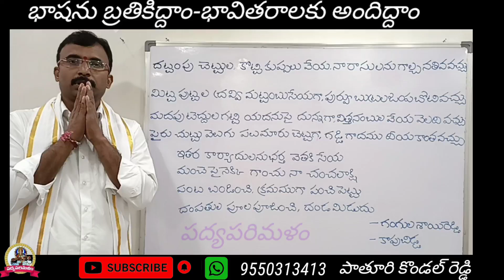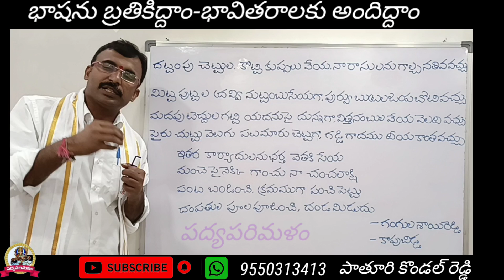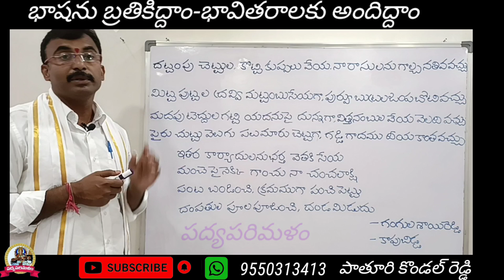Kapubidda||Gangulasaireddy||పాతూరి కొండల్ రెడ్డి||9550313413||Gangulashaireddy||Padyaparimalam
1890వ సంవత్సరంలో తెలంగాణ రాష్ట్రము లో నాటి నల్గొండ నేటి వరంగల్ జిల్లా లోని జీడికల్లు గ్రామంలో జన్మించిన గంగులశాయి రెడ్డి గారు రాసిన ప్రసిద్ద వ్యవసాయకావ్యం కాపుబిడ్డ

ఈ వీడియో రూపకల్పనకు సహకరించిన విక్రమ్ రెడ్డి గారికి
ప్రత్యేక కృతజ్ఞతలు